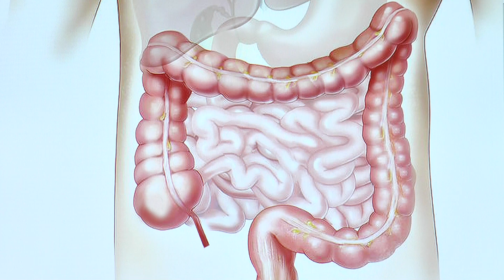Colon Hydro Therapie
Colon-Hydro-Therapie - Vortragsvideo Einige Infos zum Thema Colon-Hydro-Therapie in dieser kurzen Abhandlung. Höre etwas zum Thema Colon-Hydro-Therapie vom Standpunkt der Yogatherapie aus Vielleicht magst du ja deine Gedanken dazu in die Kommentare schreiben.
Colon-Hydro-Therapie hat etwas zu tun mit Entschlacken, Abführen, Detox, Reinigen, Heilmittel, Heilsystem.

Seminare zum Thema Yoga für Kinder Mantra Yogalehrer/in Intensivwoche Ausbildung mit Sundaram

Diese Kurzabhandlung zu Colon-Hydro-Therapie ist ein Video im Rahmen des Bewusst Leben Multimedia Lexikon von Yoga Vidya, Teil des umfassenden Lexikons zu Yoga, Meditation, Ayurveda, Naturheilkunde, Spiritualität, Gesundheit, Philosophie, Religion und Psychologie Dieser Vortrag ist ursprünglich konzipiert worden als Diktatgrundlage für den Wiki-Artikel. Wir haben uns aber entschlossen, diesen Vortrag allen auch als Video und Audio zur Verfügung zu stellen.

Hinweis: Die Infos und Tipps zu Gesundheit und Heilung sind nicht gedacht zur Selbstdiagnose und Selbsttherapie. Sie sind vielmehr allgemeine Informationen. Wenn du selbst erkrankt bist, solltest du Arzt oder Heilpraktiker aufsuchen. Eventuell können die Anregungen in diesem Video dir hilfreich sein beim Gespräch mit Arzt oder Heilpraktiker.